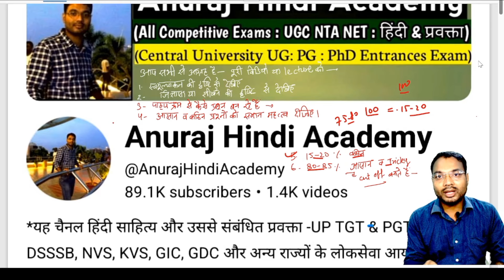अपने सफलता का मंत्र खुद बनाइये |Dr. Rajneesh